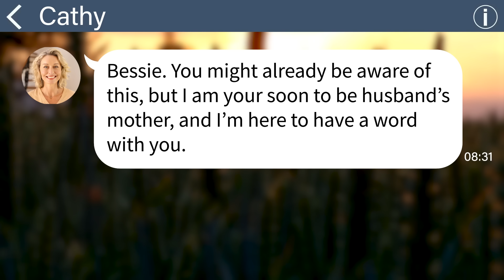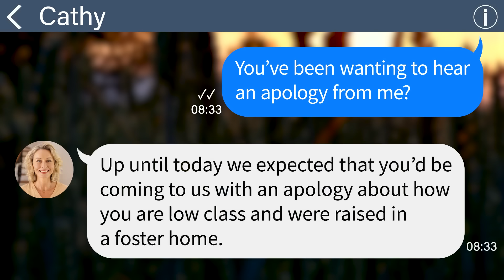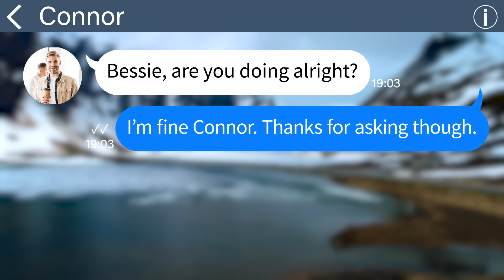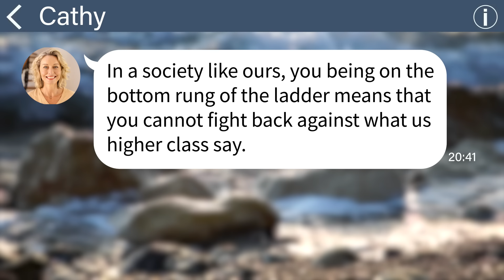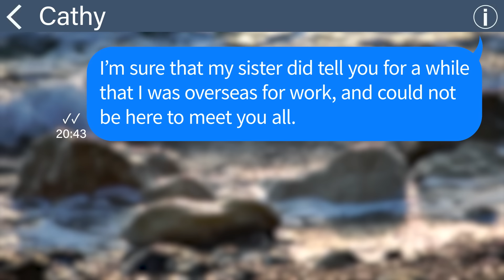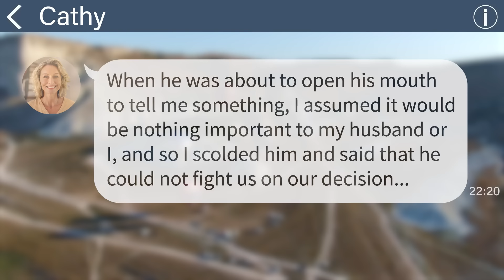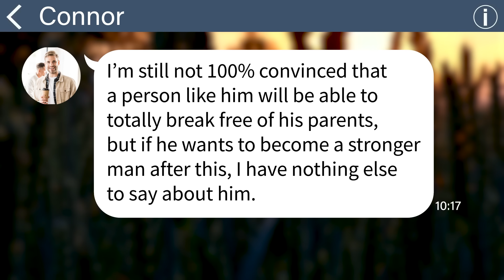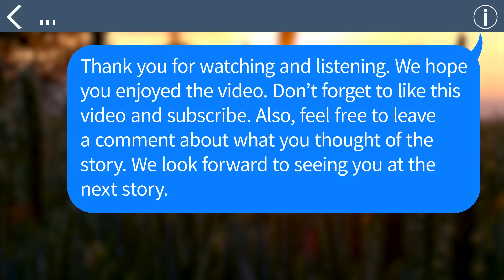【Apple】My fiance and his family wants to cancel the wedding because I come from a foster home...